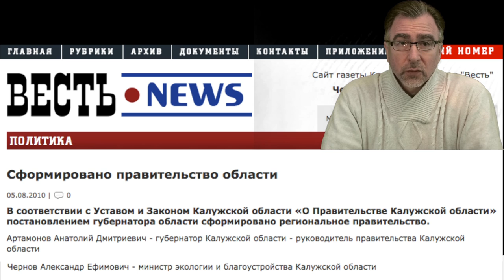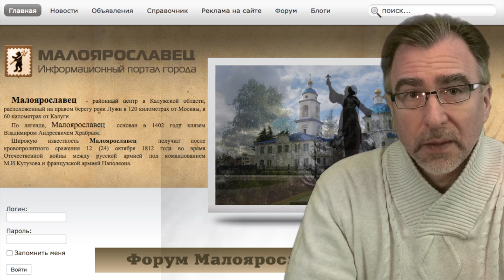Маразм крепчает: Кадровая политика губернатора Артамонова